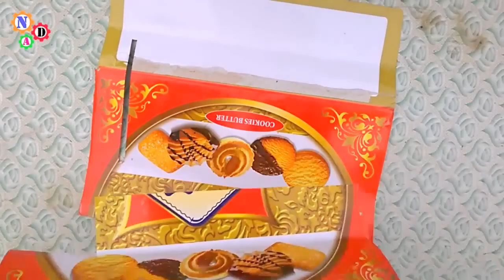How to make catch mosquitoes machine